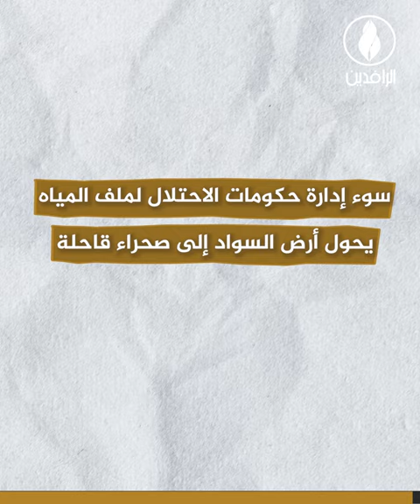كارثة بيئية تهدد العراق بعد انخفاض مناسيب نهري دجلة والفرات